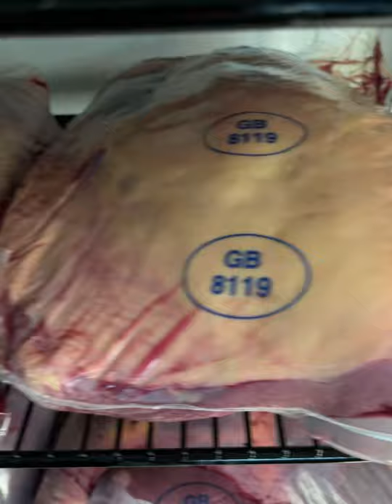This weeks silverside slicing action “Marks Tasty Biltong “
This weeks silverside beef slicing action …. Pre recorded for your viewing pleasure.